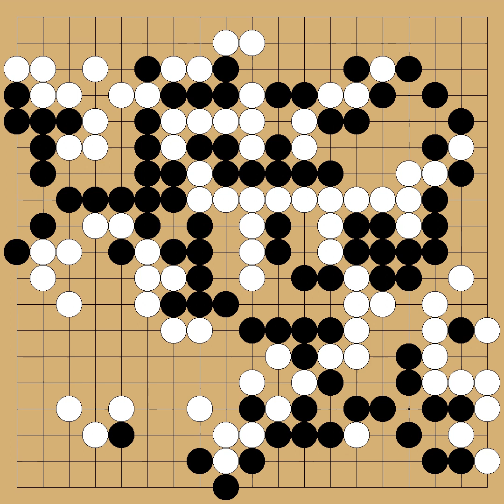Sakata Eio(9p) vs Fujisawa Hosai(9p) - 1st Nihon Saikyo - round League - 1956-12-10,11 - komi: 0.0